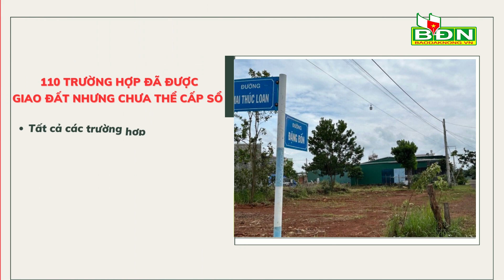Chương trình Tin tức Đắk Nông ngày 3/7/2023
Đắk Nông công bố quyết định của BTV Tỉnh ủy về luân chuyển, điều động 9 chức danh cán bộ lãnh đạo; Chủ tịch UBND tỉnh Đắk Nông Hồ Văn Mười kêu gọi toàn dân thực hiện cuộc vận động thu hồi vũ khí, vật liệu nổ, công cụ hỗ trợ; 110 trường hợp đã được cấp đất nhưng chưa được cấp giấy chứng nhận quyền sử dụng…